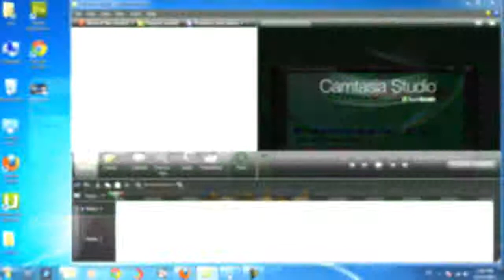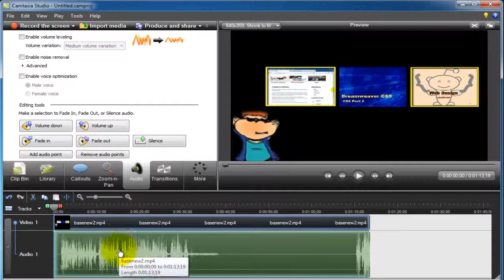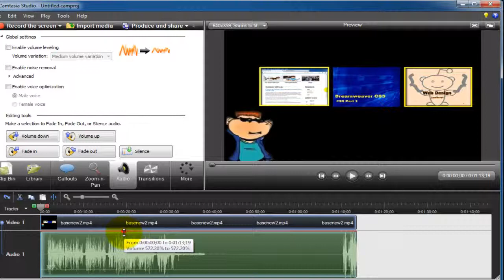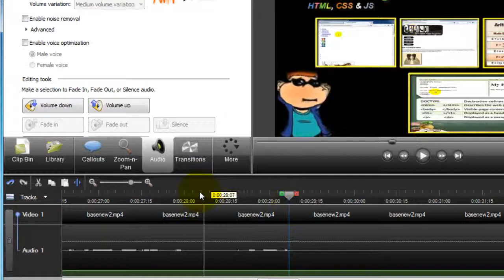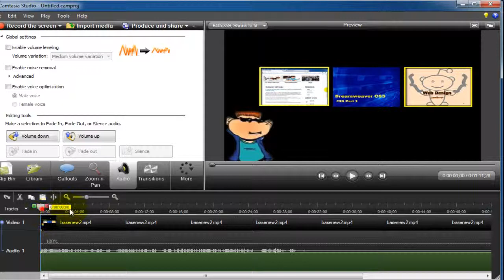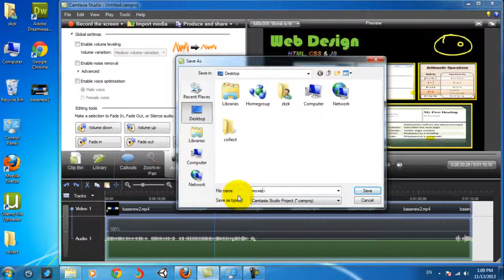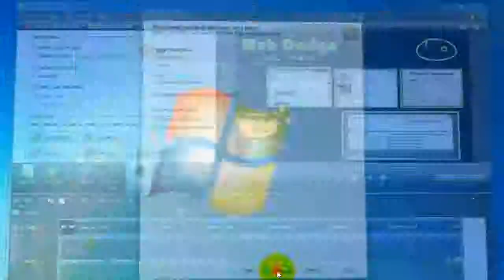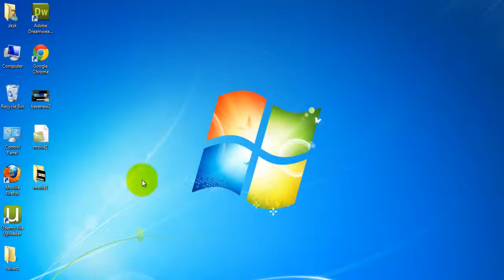Camtasia P1 - Audio (Arabic) Mohamed saad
Arabic Computer tutorial to help everyone step into technology, we respect your suggestions and guidance because we will win together, sooner or later but we will win the technology battle محمد سعد - Mohamed Saad